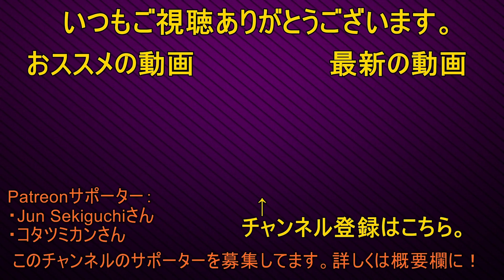ローグライクなリムワールド Keplerth #01 ゲーム実況プレイ 日本語 PC[Molotov Cocktail Gaming]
モロトフが欲しいものリスト:実況の為に良いマイクが欲しい！